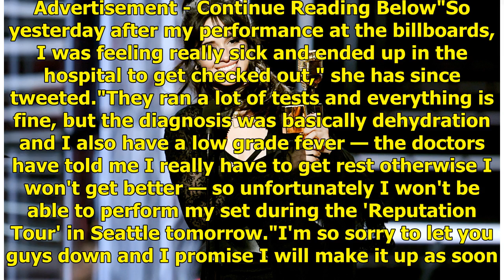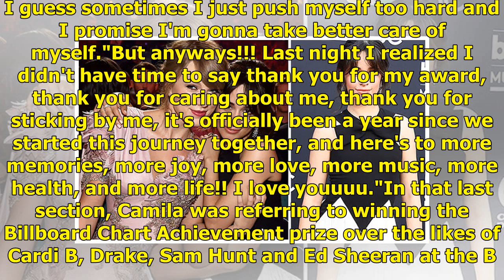Camila Cabello withdrew from Taylor Swift after being hospitalized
Fans attending Taylor Swift's 'Reputation Tour' in Seattle tonight (May 22) unfortunately won't be s...